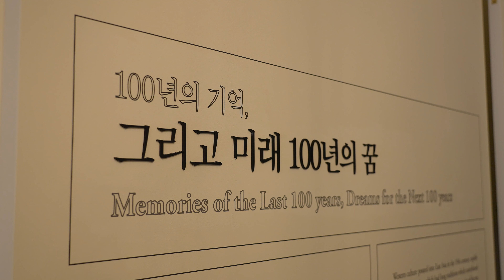100년 만에 되찾은 모습! 덕수궁 돈덕전을 만나다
무려 100년 만에 개관하는 대한제국 영빈관 ‘덕수궁 돈덕전’
고종 즉위 40주년에 건립된 외교활동의 중심 공간!
2015년부터 조사연구와 발굴을 통해 복원 진행!

대한제국 외교사 등을 조명하는 상설전시와 기획전시까지!
지금은 전시실과 문화·예술 공간으로 재탄생!

100년 전보다 더욱 발전한 건축양식으로
우리 곁에 돌아온 돈덕전을 대공개!